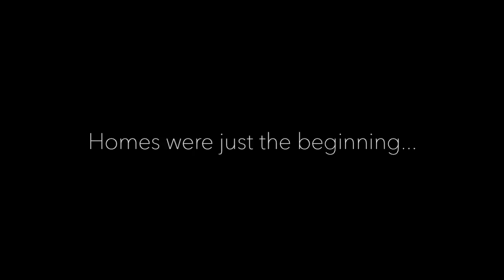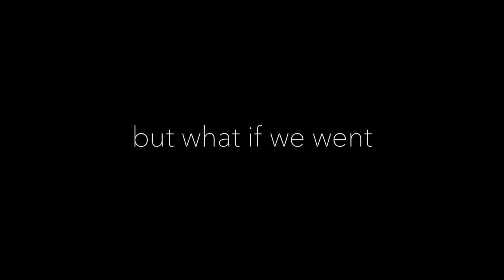BEYOND THE BAR